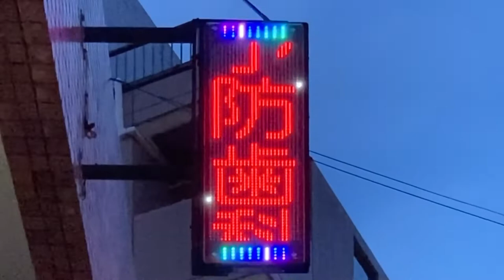広告用の電光掲示板 園田歯科医院(〒223-0053 神奈川県横浜市港北区綱島西２丁目７−３)